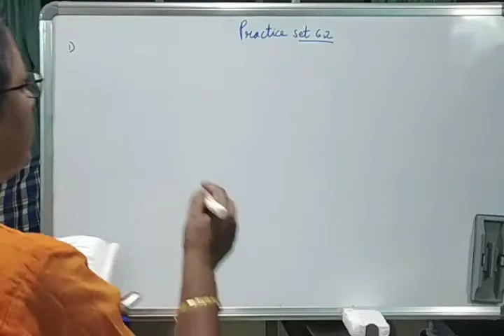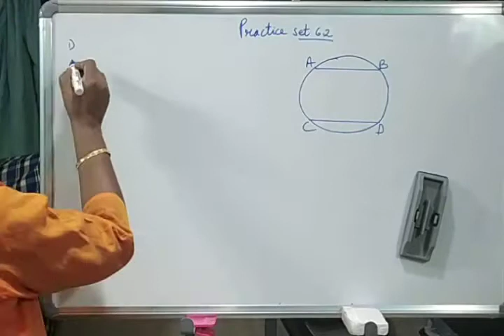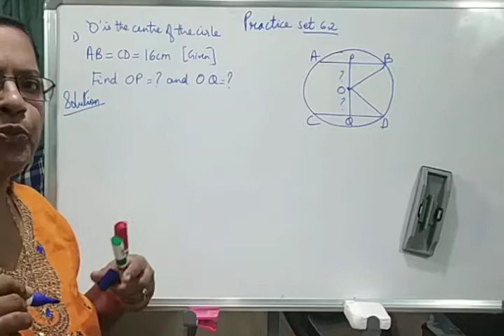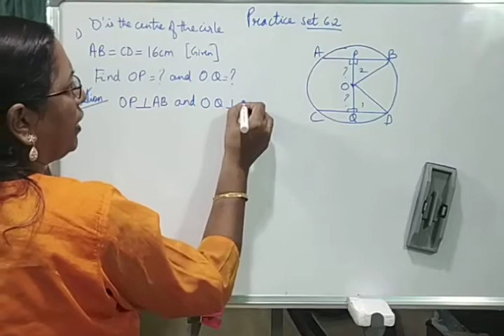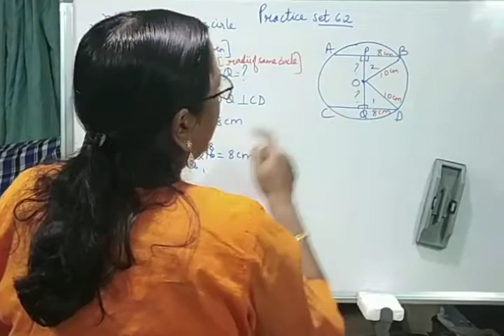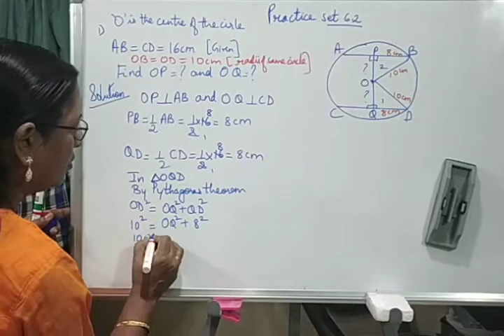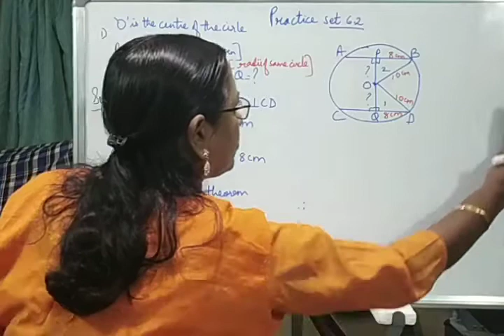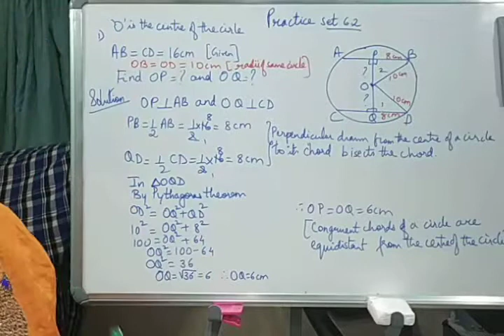January 7 CLASS 9 MATHS 2 Std9 Maths2 Chap6 PS6 2 Sum1